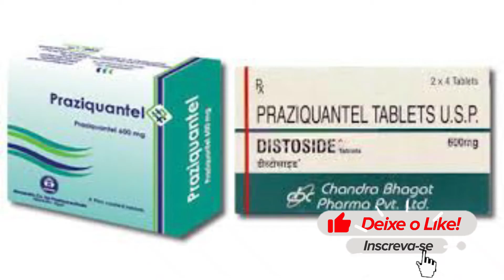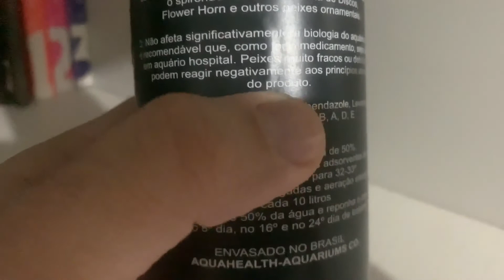PEIXES COM VERMES? Conheças as Causas, Sintomas e Tratamentos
Apresento o primeiro video da Playlist sobre Doenças e como Trata-las!
Nesse episódio falamos sobre vermes nos peixes, suas causas, os sintomas e como tratar com vermífugos encontrados em Petshop e lugares alternativos como por exemplo: Farmácia.

🐠 Seja bem-vindo(a) ao canal Salvador Fish! 🐟

Com vídeos todas as Quartas às 11 horas, o canal é apresentado por Júnior e Walber e tem como objetivo compartilhar um rico conteúdo para criadores  e apaixonados em aquarismo e pesca de peixes ornamentais com umas pitadas de humor.😁